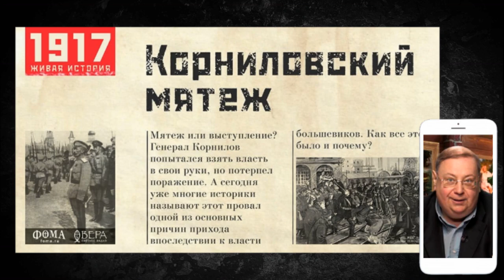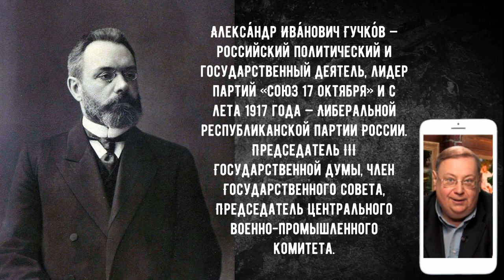Корниловский мятеж: Кто открыл большевикам путь к власти? Александр Пыжиков. История СССР.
Выступление армии под командованием Лавра Корнилова в августе 1917 года — одно из ключевых событий революционного года. Отчаянная попытка верховного главнокомандующего российской армией навести порядок в столице и стране, взять под контроль транзит власти к Учредительному собранию, не допустить второй — уже по-настоящему левой — революции провалилась. Прежде всего потому, что на стороне большевиков фактически выступило Временное правительство во главе с Александром Керенским. "Русский Бонапарт", опасаясь, что Корнилов и его армия пришли, чтобы его сместить, сумел при помощи рабочих отрядов одержать победу — но сам вырыл себе могилу, поскольку левые силы безмерно укрепились, а правый фланг, способный еще недавно поддержать хрупкий баланс, был им уничтожен.

"Дикая дивизия" - одно из соединений русской императорской армии в составе армии Корнилова, на 90 % состоящее из добровольцев-мусульман.Это и другие соединения по замыслу Корнилова должны были направиться на Петроград и взять под контроль ситуацию в столице.

Антагонистами корниловцев - естественными, в отличие от Керенского и его министров - были петроградские рабочие, вооружавшиеся для нового удара.

Авторитет Лавра Корнилова, получившего в июле пост Верховного главнокомандующего, был огромен. В его выступлении с радостью приняли участие большинство офицеров и генералов.

Сопротивление рабочих отрядов, мобилизованных большевиками, могло быть серьезным - но вряд ли им удалось бы противостоять армии. План большевиков состоял в другом.

Не дать корниловским соединениям пройти на Петроград - в частности, разобрав железнодорожные пути - в этом заключался ключевой элемент плана (благо, Викжель - профсоюз железнодорожников - был на стороне большевиков и против Корнилова).

Второй ключевой элемент сопротивления Корнилову - агитация и пропаганда. В самом деле, солдатам довольно трудно было объяснить, за что они должны убивать своих собратьев - таких же российских граждан низших сословий.

В результате работы большевистских агитаторов солдаты отказались поддержать мятеж генерала Корнилова, который ставил своей целью установление военной диктатуры в России.

Несмотря на то, что почти все высшие чины армии поддерживали Корнилова, он вынужден был сложить оружие. Дорога к Октябрю была открыта.

Корни́ловское выступле́ние[1][2][3][4][5] (в советской историографии — Корниловский мятеж, Корниловщина[6]) — неудачная попытка установления военной диктатуры, предпринятая Верховным главнокомандующим Русской Армией генералом от инфантерии Л. Г. Корниловым в августе (сентябре) 1917 года с целью восстановления в России «твёрдой власти» и предотвращения с помощью военной силы прихода к власти левых радикалов (большевиков)[6].

Выступление произошло на фоне острого общественно-политического кризиса в России и падения авторитета Временного правительства. В этих условиях Корнилов потребовал отставки правительства и предоставления ему чрезвычайных полномочий, выдвинув программу «спасения Родины» (милитаризация страны, ликвидация революционно-демократических организаций, введение смертной казни и т. д.), которая была в основном поддержана министром-председателем Временного правительства А. Ф. Керенским, но её осуществление было признано «несвоевременным».

Корниловский мятеж.
Корниловский мятеж 1917.
События корниловского мятежа.
Причины корниловского мятежа.
Суть корниловского мятежа.
Революция 1917.
Революция 1917 года.
Причины революции 1917.
Великая революция 1917.
События революции 1917.
Причины революции 1917 года.
Двоевластие 1917.
Петроградский совет рабочих и солдатских депутатов.
Съезд советов рабочих и солдатских депутатов.
Совет рабочих и солдатских депутатов.